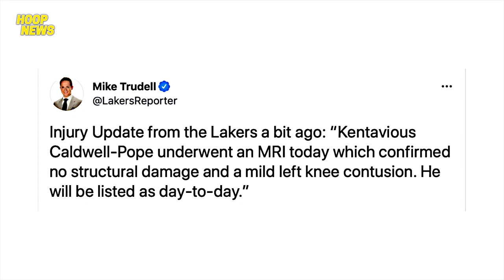Paul George HIndi Daw Sila Ang Lakers | KCP Update Sa Injury Niya | Resulta Ng NBA Games